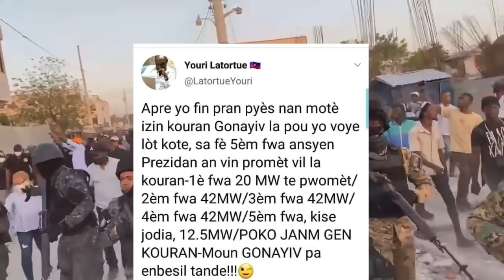Men rezon ki fè Prezidan Jovenel pase nan Gonayiv a pye bagay fè kriz tansyon pran youri